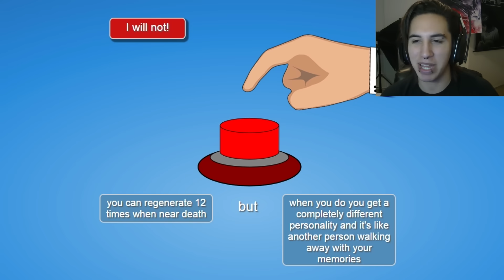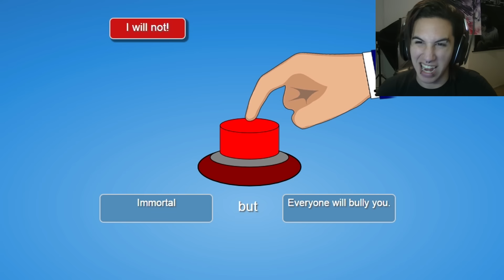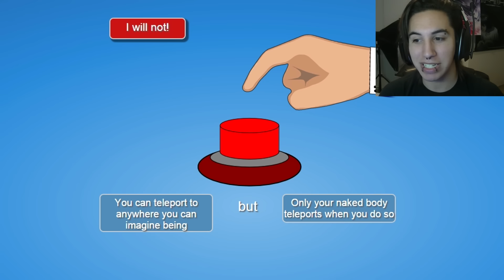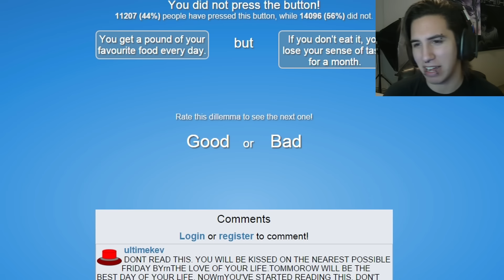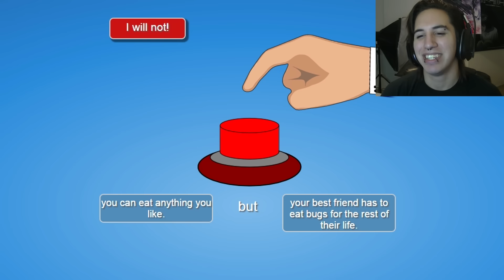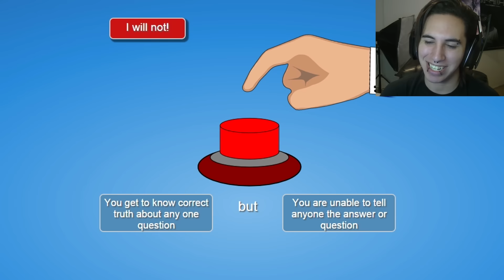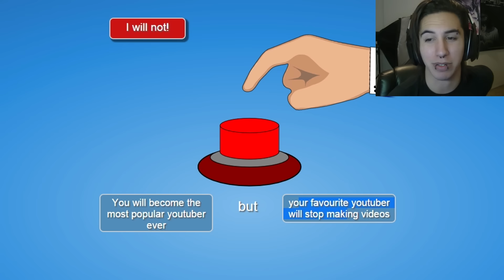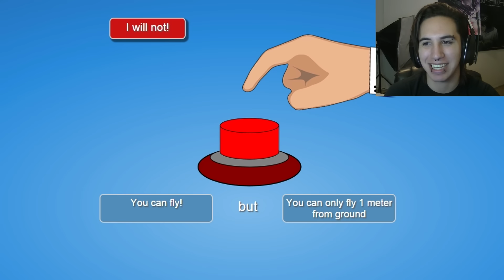PUSH IT - WILL YOU PRESS THE RED BUTTON?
You know you want to press the button!